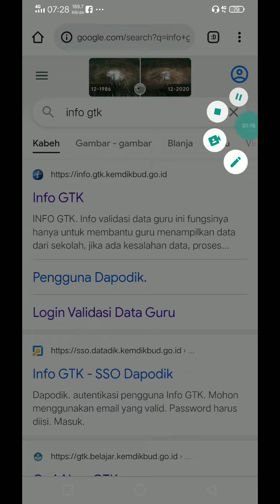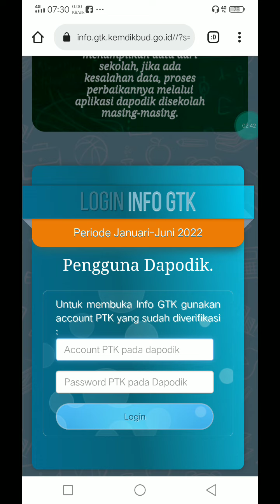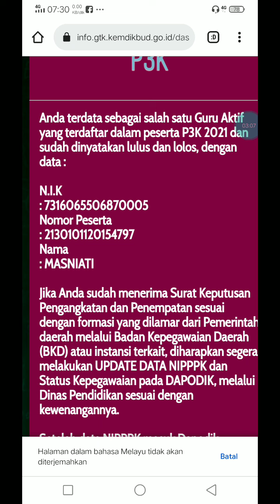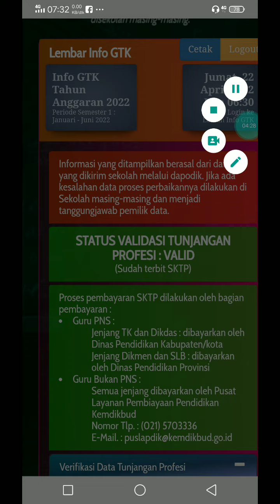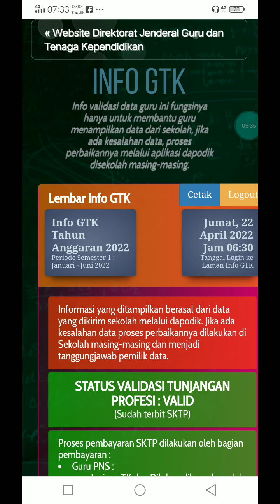WOW MUNCUL !! BARU SAJA HARI INI 22 APRIL KABAR GEMBIRA YANG DINANTIKAN GURU HONORER DI INFO GTK